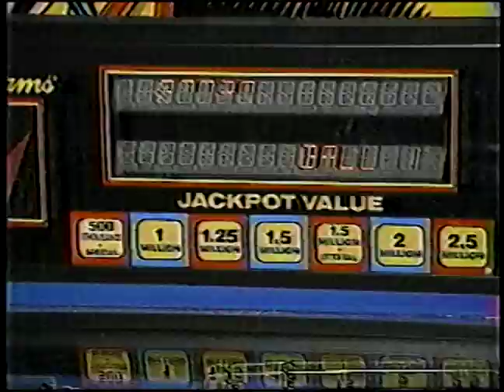1990 Chicago Fox32 News at Williams Pinball with Steve Kordek and Python Anghelo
In August or so of 1990, Fox 32's "Nine Thirty" news program visited the gameroom at the Williams/Bally plant at 3401 N California Ave, where Steve Kordek and Python Anghelo showed the reporter some of the recent games.  If you're paying attention, you'll see an Earthshaker with the sinking building.